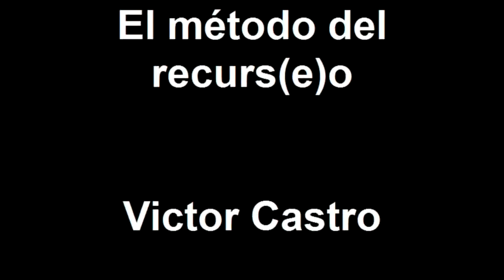El método del recurs(e)o Victor Castro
Piezas de Victor castro para la exposición el Método del recurs(e)o, Curada por Emilio Tarazona y Stefania Polo